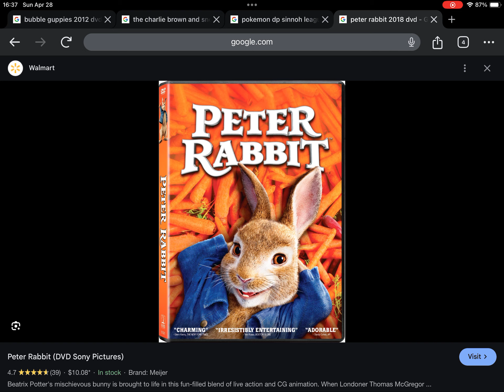Happy 6th Anniversary to Peter Rabbit (2018)! (DVD)